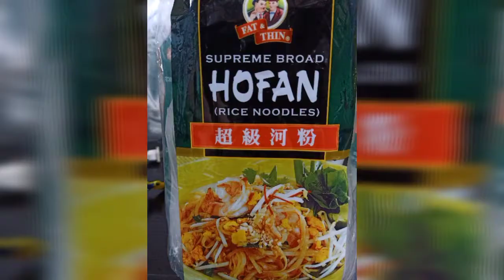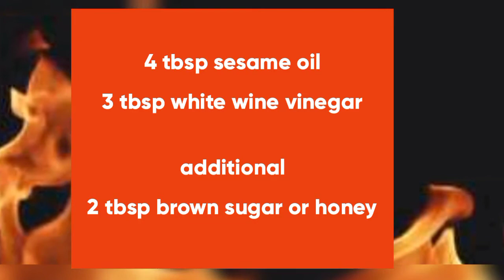Beef And Mushroom Stir Fry Noodles | Asian Stir Fry| Easy Chinese Noodles Recipe